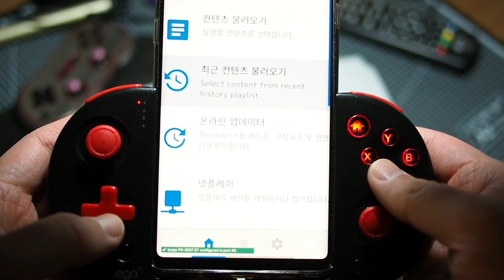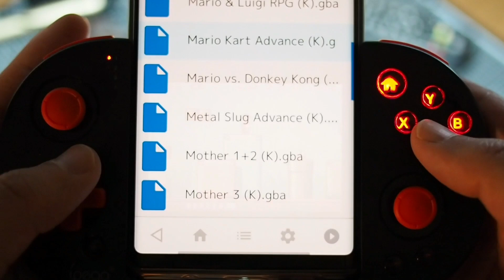레트로아크 GBA 스킨, Retroarch GBA portrait skin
카메라의 오토포커스기능을 도저히 이해할 수가 없다.